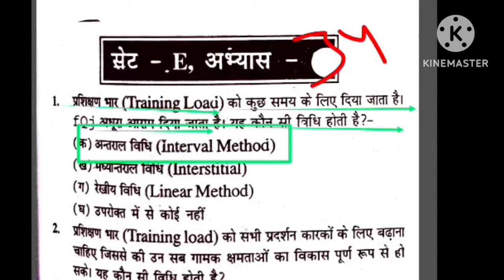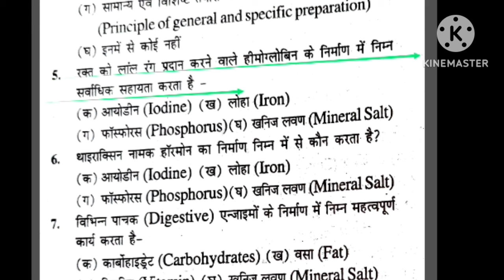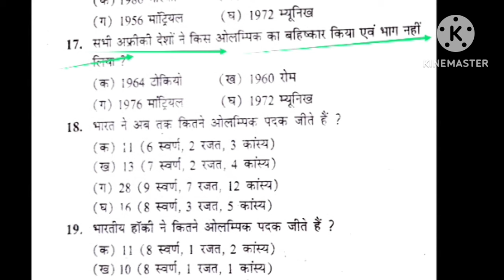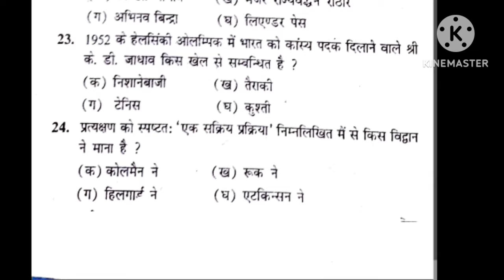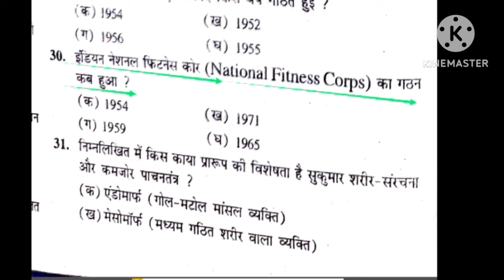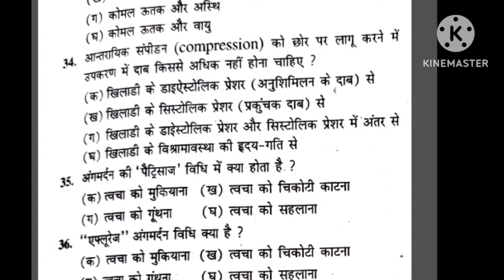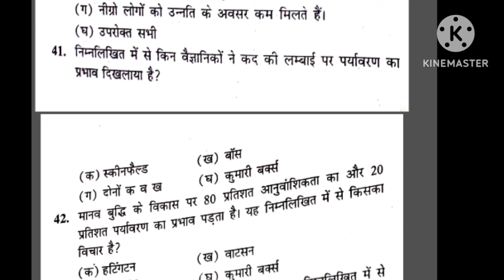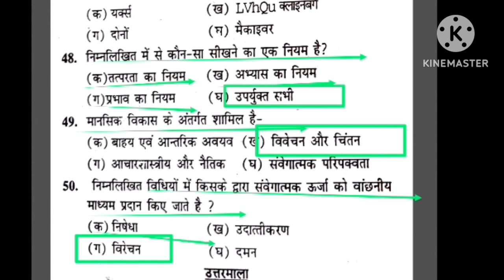Best MCQ practice of Physical Education/BPSC tre 3.0 /UPTGTPGT/UPLTGREAD/UKLT/MPSUPERTET/KVSNVS/NET